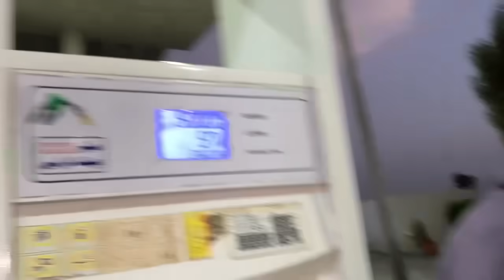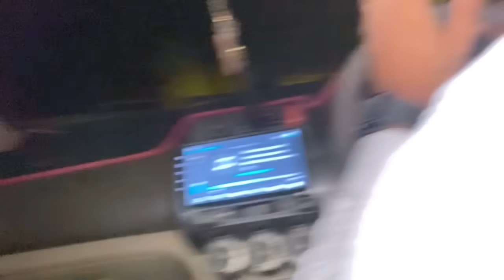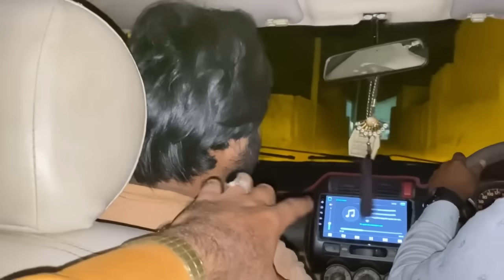Alhamdu Lillah Congratulations Numberdar Mil Gaya🤲| Aaj Phir Maan Ki Jholi Abad Ho Gai🙏